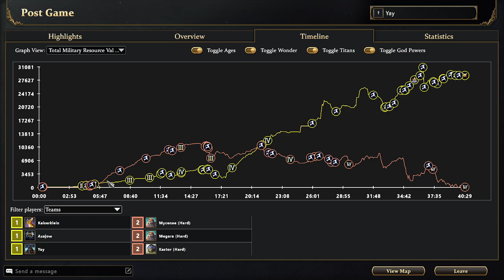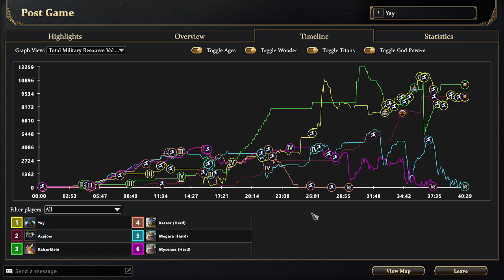AoM: Retold 3vs hard AI - “The Wall” (no talk, Loki, 1280x720)